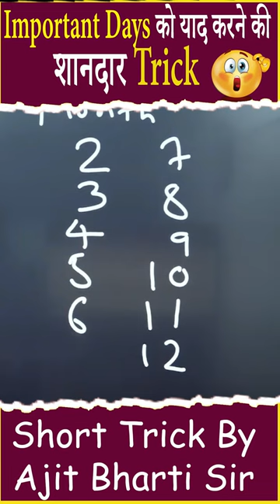Amazing trick to remember important days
✅Get "MEMORY BOOSTER [LIVE BATCH] WITH BOOK" Course from EVEREXAM Now.  :
☑️ अपनी Memory को और भी तेज करने के लिए , कम समय में ज्यादा शब्दों, अंको को याद करने के लिए आज ही Visit करे EverExam App पर और जुड़े  Memory Booster Course में 👆🏻 ||
Hi,
                          ☀️Ajit Bharti Sir Memory Trainer" Works Hard to Provide  ☀️
☑️ Railway, Banking, SSC , UPSSSC , UPSI , SSC_GD, MTS जैसे Exam's में आने वाली कठिन  कैलेंडर Questions को 1 sec. से भी कम समय में  निकलना सीखें |
                       ☀️ Numbers का अनोखा खेल दिमाग चले Computer से भी तेज ☀️
Here is the solution at!